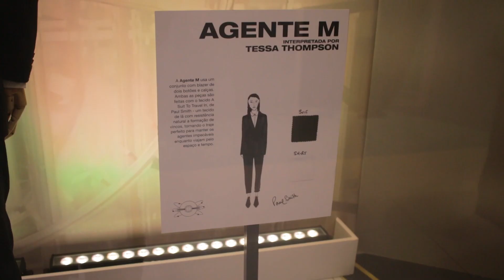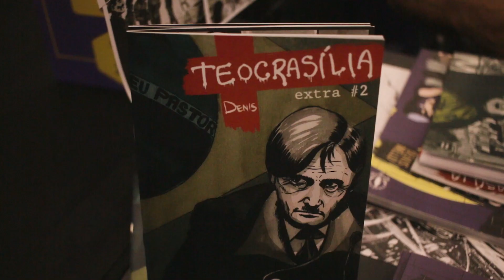O MELHOR DA CCXP 2018!!! 🤯🤓 | Vlog Comic Con Experience 2018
Vlog da CCXP 2018, onde pude ver o Jason Momoa em holograma, tirar uma foto com o Pikachu, comprar e trocar ideia com a galera do Artist's Alley e mais um monte de coisas legais!

Deixe nos comentários se você gostou desse formato de vlog :)

O Bilheterama é um canal com vídeos diários sobre os principais lançamentos de filmes nos cinemas, com críticas incríveis (ou não), além de reviews de games, análises de séries e episódios, opiniões sobre quadrinhos e mangás e comentários sobre assuntos da cultura pop.

 Ou seja, tem de tudo um pouco, sempre trazendo informação, bom humor e sem preconceitos ou mimimi.